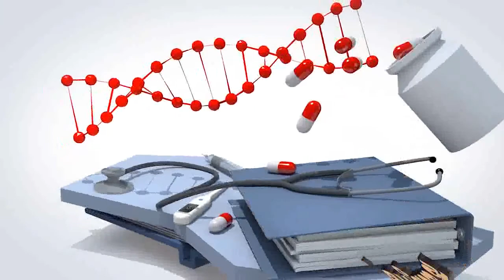Swarna TV “ಸುಮನ ಸುರತಿ” Episode 6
Swarna TV ಕಾರ್ಯಕ್ರಮದಲ್ಲಿ  ಖ್ಯಾತ ಮಾನಸಿಕ ಹಾಗೂ ನರರೋಗತಜ್ಞರಾದ ಡಾ||ಟಿ.ಎಸ್.ಸತ್ಯನಾರಾಯಣರಾವ್